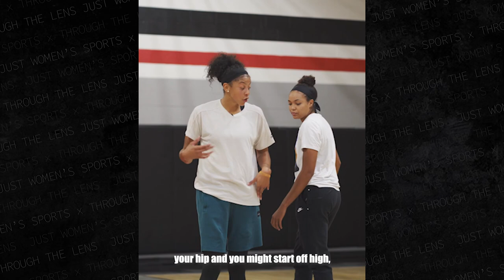Candace Parker and Napheesa Collier get Mic'd Up in training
Candace and Phee are Mic'd up as they go head to head in a training session. JWS x Through the Lens Production.

Just Women’s Sports is the leading digital media platform dedicated exclusively to women’s sports. In a world where women’s sports have been historically underfunded and under-promoted, Just Women’s Sports exists to shine a light on all the stories, athletes and moments that define and fuel the space. Through original podcasts, premium video programming, social media, editorial content, a newsletter, and exclusive merchandise and live events, Just Women’s Sports is committed to making it both easy and fun to be a women’s sports fan.